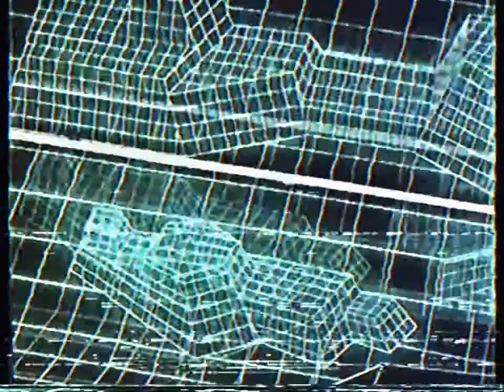Ulle Kamelle - Be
from the album "Grey"